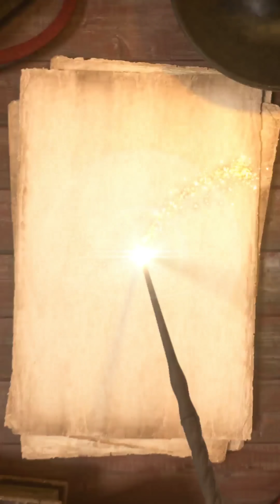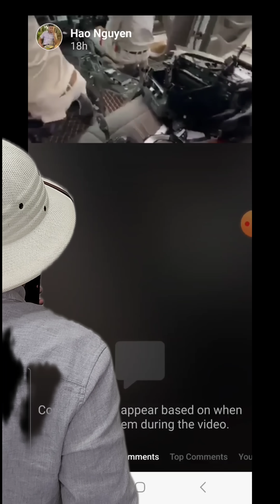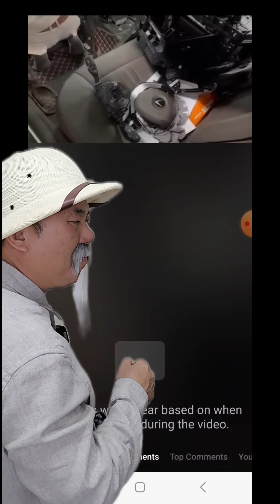Xe Vinfast vào xưởng bị mổ như con heo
Xe Vinfast còn mới đưa vào xưởng sửa chữa lớn. Có ai còn muốn mua xe Vinfast nữa hay không?